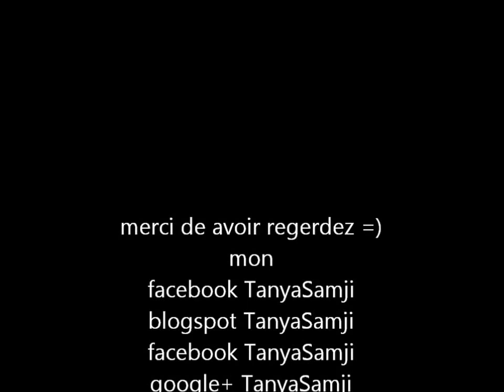comparaison1 intro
sur moi
VAO argenté nacré collection noël 2014Yves Rocher
mon haut je c'est plus
crayon khôl noir yves rocher
PC claire yves rocher
PC beige3 réserve naturelle
RAL rose cocktail yves rocher